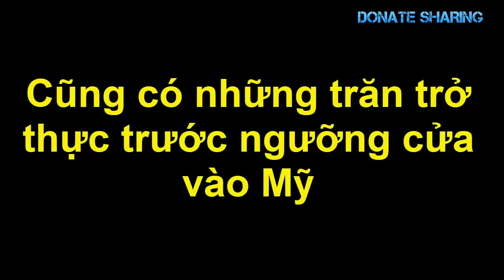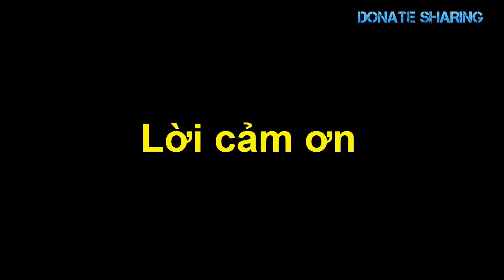CH.ÁY. LỚN ở Phước Lộc Thọ, Little Saigon VẬY MÀ Việt kiều kh.ô.ng ai hay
Phước Lộc Thọ, thương xá Phước lộc thọ, little saigon, việt kiều, gốc việt, việt kiều mỹ, mỹ gốc Việt, Little Saigon ở quận Cam